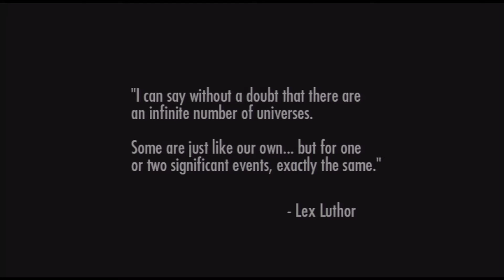INJUSTICE Story 1/4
Der erste von vier Parts des INJUSTICE-Story-Modus ohne Kämpfe und Unterbrechungen... es startet mit den Kapiteln von Batman, Green Lantern und Aquaman